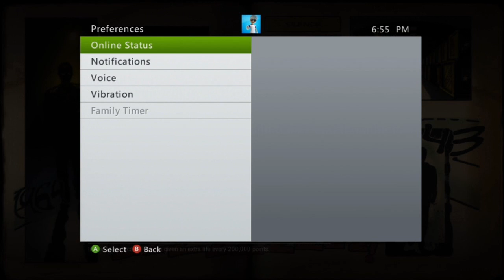Black ops zombies how to pwn on nach der untoten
this is how to be a boss on nach der untoten